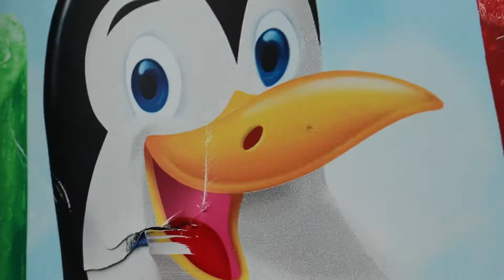Vendiendo BONICE en la Ciudad de GUATEMALA 🇬🇹 🍧🍦🍦🍨🍨🐧🐧🐧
Experimentando como es la situación en la calle